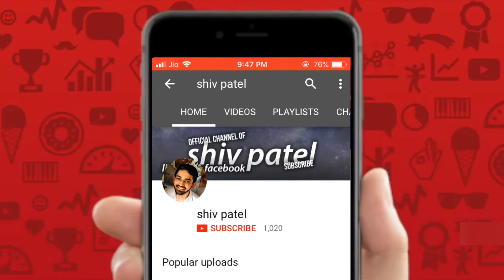HOW TO GET WEAPON MASTER TITLE EASILY IN JUST 5 MINUTES😮🔥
Hey what's up guys in this video I will show you HOW TO GET WEAPON MASTER TITLE EASILY IN JUST 5 MINUTES😮🔥

Previous Video

1. How to Download & Install Asphalt 9 on IPhone/IOS (No Country Restriction) Full Game With GAMEPLAY😮🔥

2. iPhone Interesting Facts | Things you don't know about iPhone | Technology Facts😮🔥

3. how to see private instagram picture In HD😮🔥

4. Use Whatsapp Without Phone Number No Sim Card New trick 2018😮🔥

5. How to hide the Dock On Any IPhone iOS 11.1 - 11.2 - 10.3😮🔥